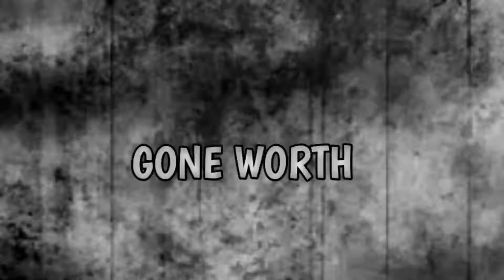ONE MAN HIDE AND SEEK//PART TWO//GONE VERY WORTH//3 AM CHALLENGE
That was so scary.Do not try this at home.Subscibe for more videos and 3 AM challenge.